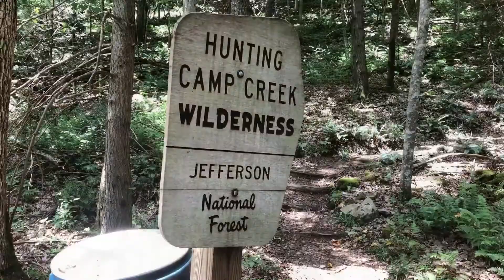Day 27: Burke’s Garden to Bland, VA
🏃🏽 25.1 Miles, 4700’ Up, 5900’ Down

Today, I awoke in my tent to low, slow swooping sounds overhead. I heard strange noises last night as well. I broke camp, and was finishing packing up, when I saw Dunda- coming from Chestnut Knob Shelter.
We headed out into the morning, sun bursting through the trees, when- Wow. There’s a baby deer right next to the trail. It’s mother must have gave birth to it in the last day or so and left it until she healed. Such big, blue eyes on that tiny face! What an awesome thing to see! 🦌
As we continue on trail, a mother bear and her cub take off down the hill, and the cub starts up a tall oak tree. 🐻
We took a break to cool off in the frigid stream, and continued on to I-77, where @goldiehikes fed us a pizza, and drove us into Bland, Virginia. After resupplying, Dunda and I return to the trail, and make camp another 4 miles later.
Quite a fine day- full of wildlife, water, with just a dash of town!